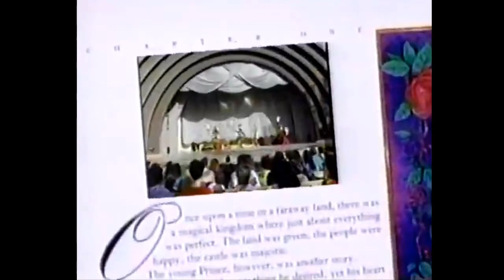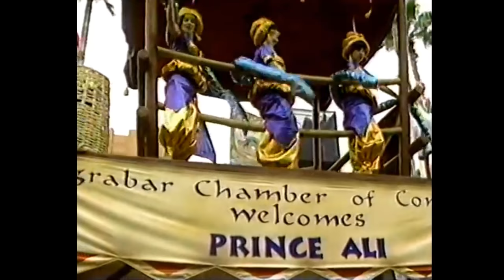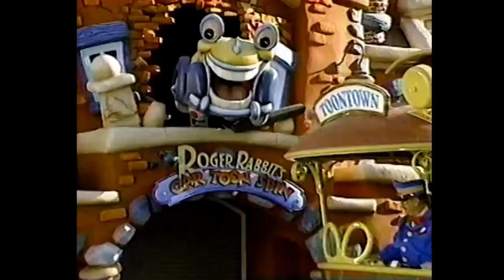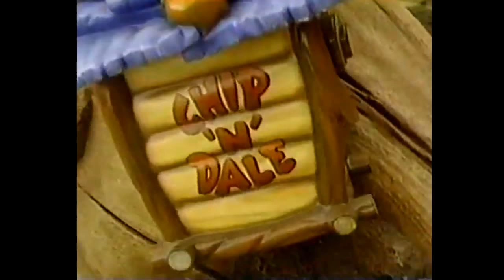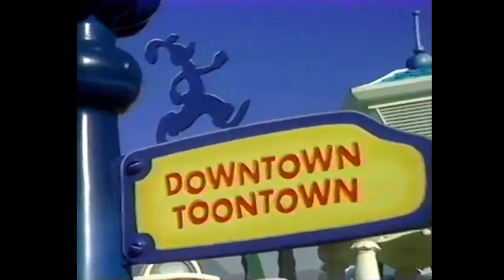1992 Walt Disney World Christmas Day Parade | Joan Lunden | Regis Philbin | Ed McMann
Celebrating the 10th Anniversary of the Walt Disney World’s Very Merry Christmas Parade, hosts Joan Lunden and Regis Philbin are joined by Ed McMann from the Disney MGM Studios, Mss. America Leanza Cornett from EPCOT Center, and special guest John Davidson.  1992 brings the world television premiere of the Aladdin Royal Caravan from Disney MGM Studios along with a look at the making of the latest animated feature, Aladdin.

Also, at MGM Studios, we get a look at the Beauty and the Beast Stage Show and a backstage look at bringing the experience and magic of the Macy’s Thanksgiving Day Parade on New York Street at Disney MGM Studios featuring 21 parade balloons from New York to Florida.  We also get a look at the Teenage Mutant Ninja Turtle Show at Disney MGM Studios.  At the Walt Disney World’s Magic Kingdom, it’s the grand opening of Splash Mountain.  John Davidson takes us up close to the latest attraction before the grand opening celebration’s old fashion hoedown.  Leanza Cornett shares the magic of Christmas around the world at EPCOT Center.

At Disneyland, we get a look behind the scenes at Mickey’s Toon Town featuring Rodger Rabbit’s Cartoon Spin.  Special appearances include Home Improvement’s Richard Carl and Earl Hindman and your favorite Disney characters.